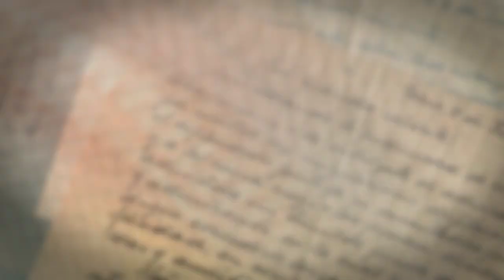Harriman photo shoot at Yarm Studio